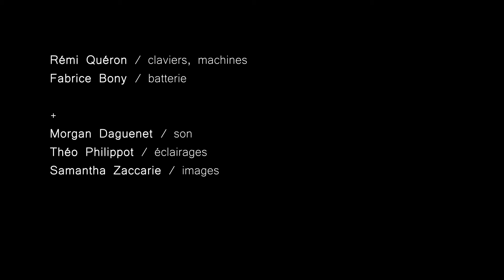Akamatsu / Cordata / Live aux Ateliers du Vent, Rennes, 2022.12.08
Rémi Quéron : keyboards, electronics
 @FabriceBony   : drums
Morgan Daguenet : sound
Théo Philippot : lights
Samantha Zaccarie : images